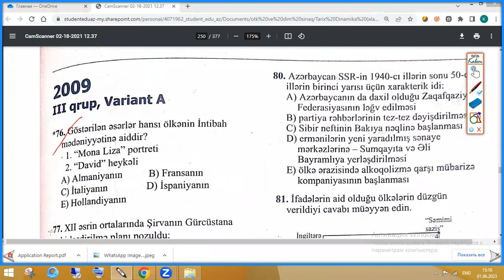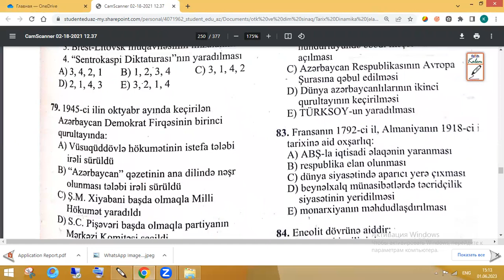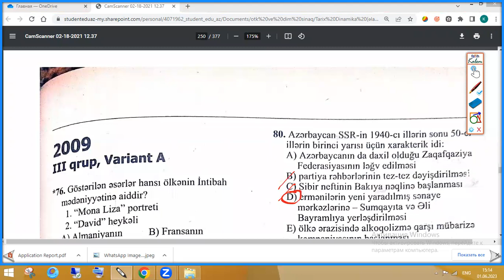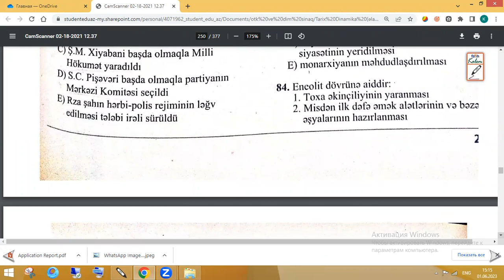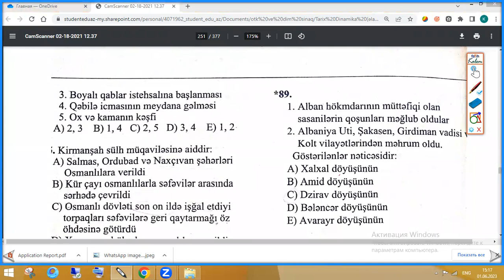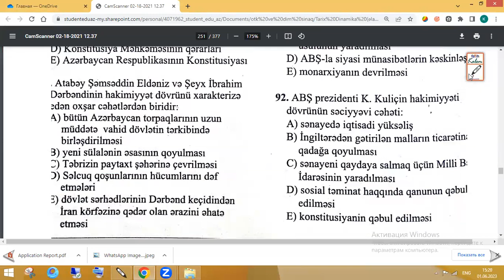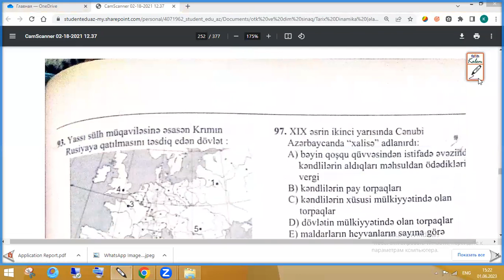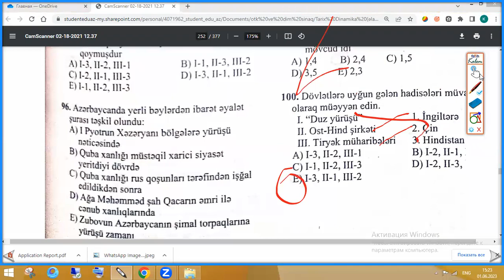2009 tarix qəbul,lll q-A